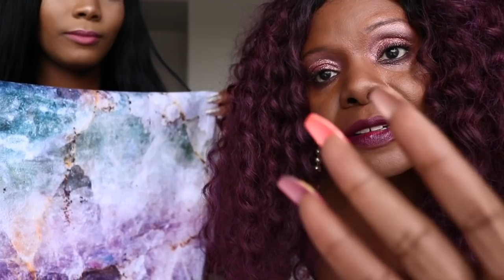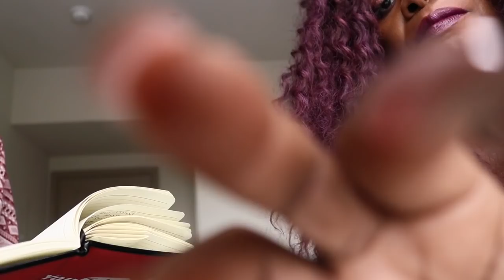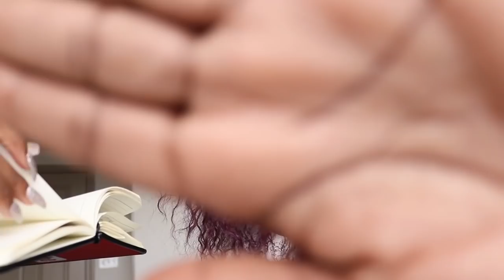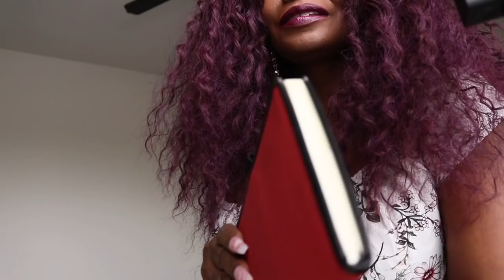Body Wrap ASMR For Sleep | Spirit And Nadine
Body Wrap ASMR For Sleep Affirmations | Spirit And Nadine

ASMR Handmovements
ASMR Tapping sounds
ASMR Liquid sounds
ASMR Jar Tapping
ASMR Spray Sounds
ASMR Tissue Napkin sounds
ASMR Body Wrap
ASMR Ceramic wrap sounds
ASMR Youtube book tapping
ASMR Affirmations
ASMR Lotion sounds
ASMR Ear to Ear Sounds
ASMR Massage sounds